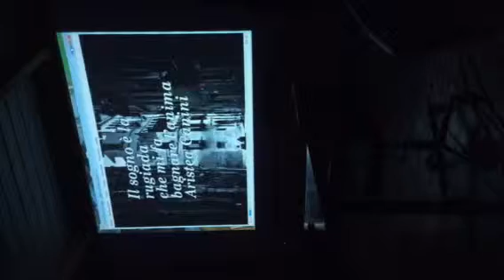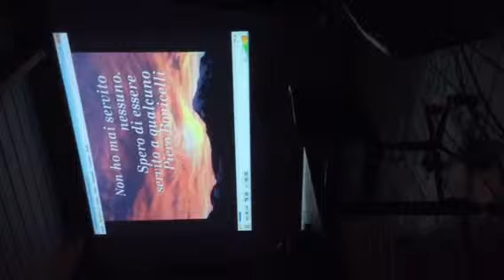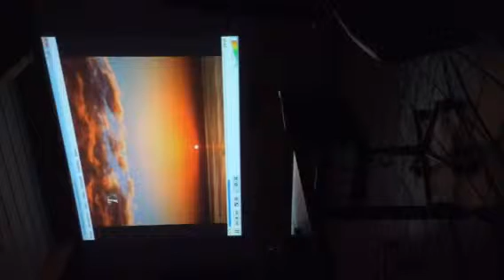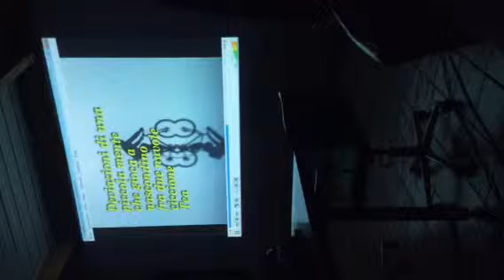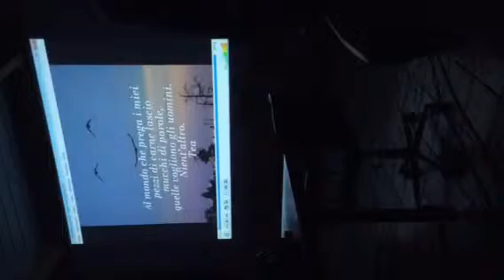Sovere - Ma di che anno è questo sabato - Parte 3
Presentazione del libro di Aristea Canini e di Piero Bonicelli (giornalisti di Araberara) del libro "Ma di che anno è questo sabato" a Sovere il 4 aprile 2014.
Parte 3